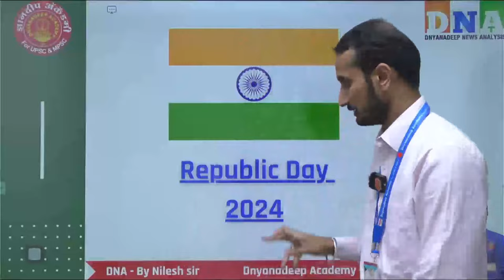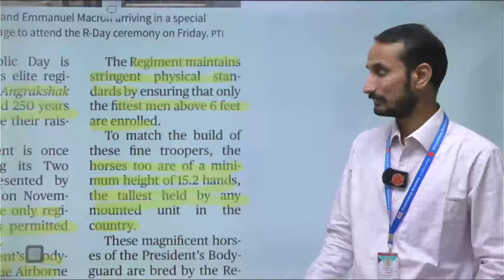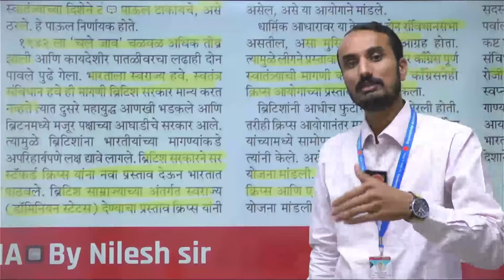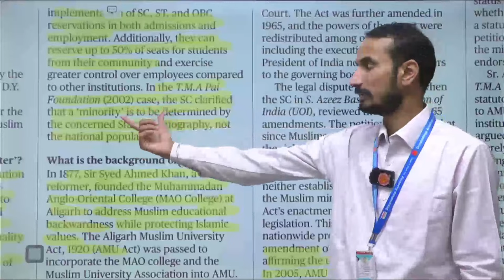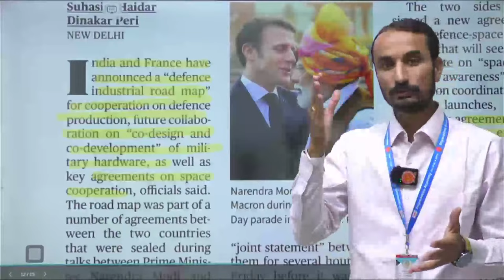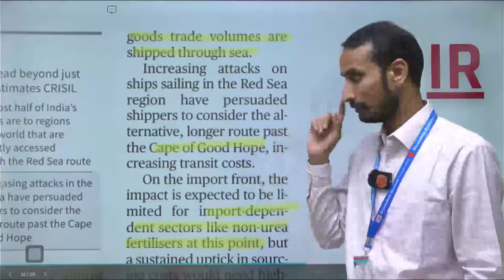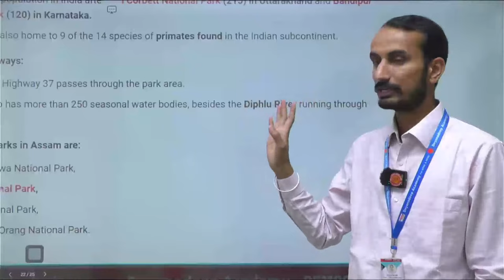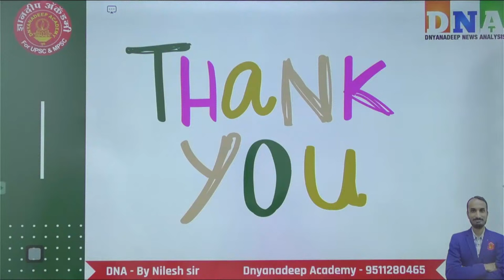MPSC Current Affairs | Daily News Analysis | By Nilesh sir